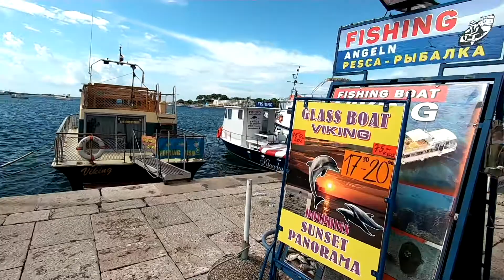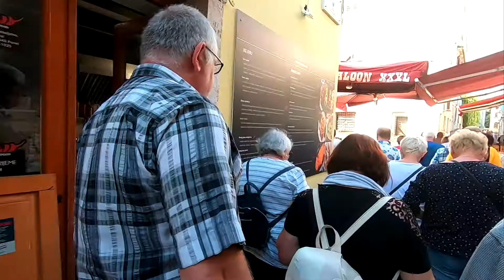Zwiedzanie miasteczka Poreč w roku 2019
Poreč to niewielkie, położone na półwyspie Istria, chorwackie miasteczko. Od strony morza osłonięte jest wysepką Św. Mikołaja. Miasto jest jednym z ważniejszych centrów turystycznych Chorwacji. O znaczeniu turystyki najlepiej świadczy liczba turystów. Do tego 12-tysięcznego miasteczka przybywa ich rocznie ponad 700 tysięcy, wśród nich i my. Zwiedzanie z prześliczną przewodniczką panią Anią miało wiele zalet, między innym powstrzymała agresywne zachowanie się niektórych "naszych rozrabiaczy" w sprawie dokumentacji filmowej tego zwiedzania. Aż wstyd!.. Brakuje z tego powodu ujęć ze sztandarowego zabytku miasta - Bazyliki Eufrazjana.